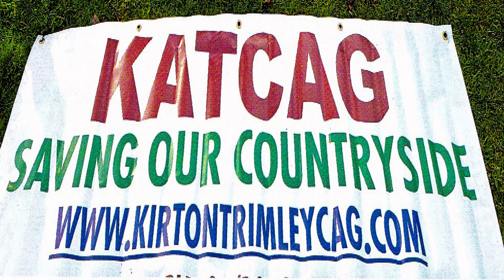KATCAG MEETING AT THE TRIMLEY SPORTS & SOCIAL CLUB 24/01/2023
AN URGENT MEETING WAS CALLED TO DISCUSS PLANNED DEVELOPMENTS FOR THE HOWLETT WAY AREA. THIS IS A  FULL UNEDITED VIDEO OF PROCEEDINGS AS A RESIDENT'S RECORD OF THE MEETING.